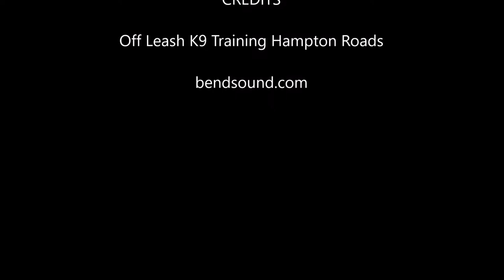Coton de Tulear " Chewie " | Amazing obedience | Hampton Roads Dog Trainers